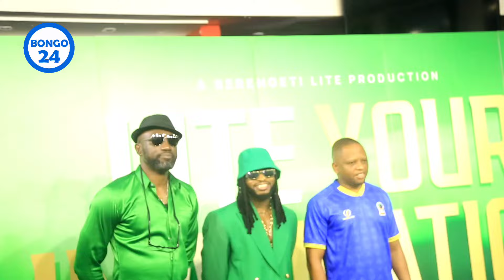DIAMOND PLATNUMZ NA MWANA F.A WALIVYO INGIA MLIMAN CITY UZINDUZI WA MOVIE YAKE